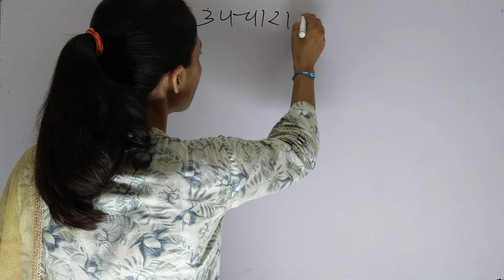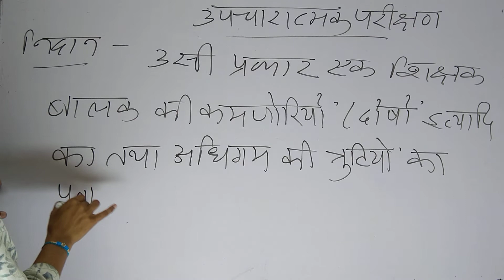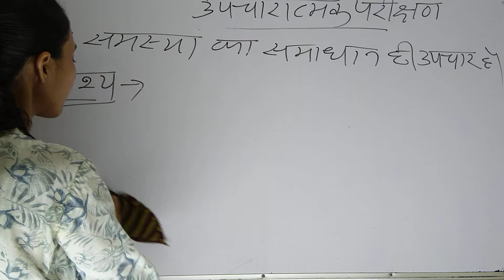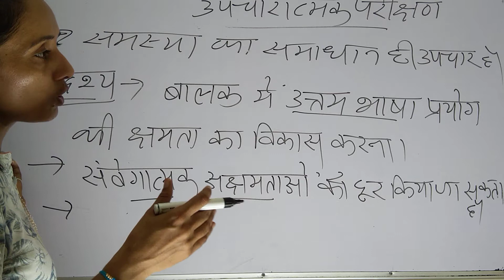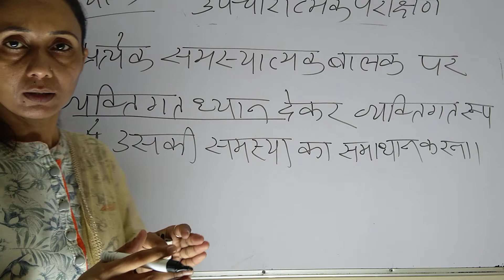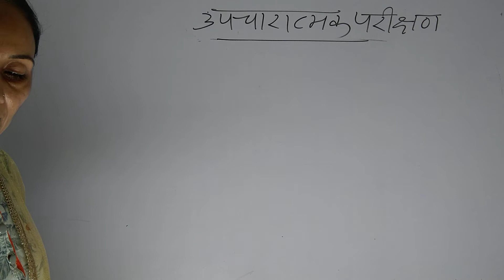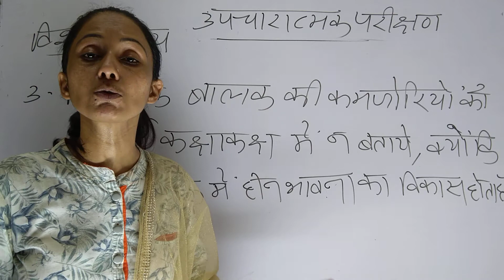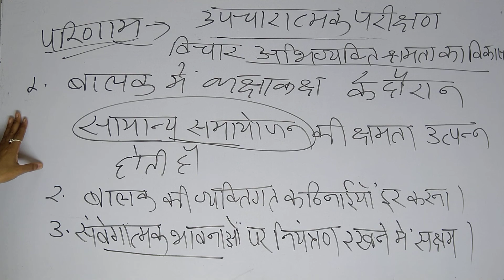Hindi teaching for Reet | उपचारात्मक शिक्षण | हिन्दी शिक्षण | Remedial teaching